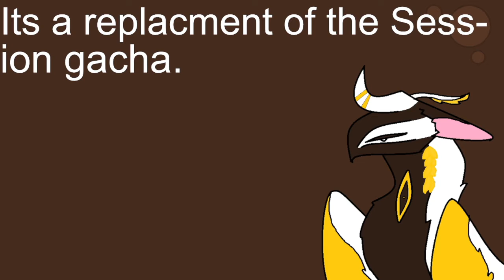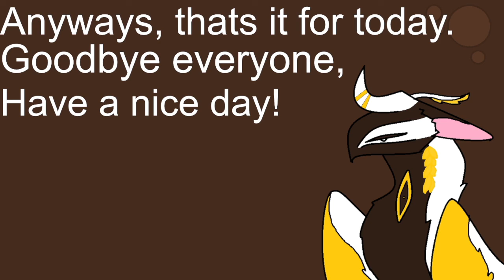Upcoming update!! // Creatures of Sonaria news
Woohoo! New updates!